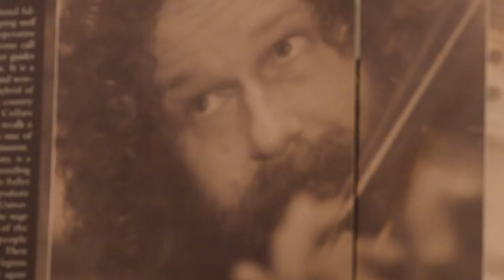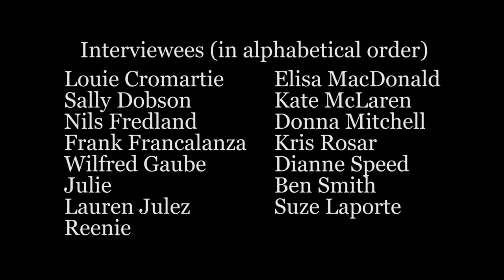Fiddlefern Country Dancers Documentary - CDSS Tour Stop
This summer my small town of Owen Sound was host to the Country Dance and Song Society in their tour across Canada. My job was to document the week-long event and shed light onto what exactly Contra Dancing is.